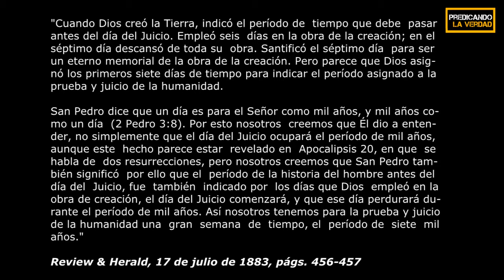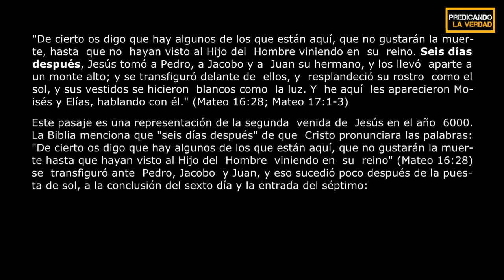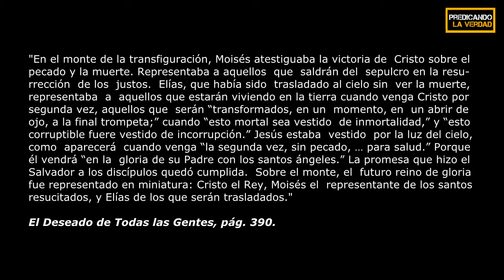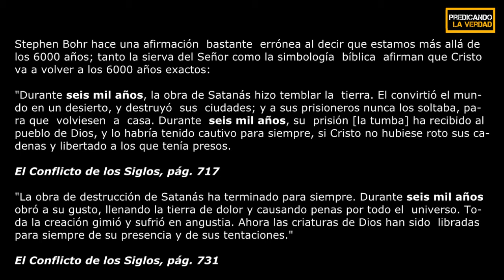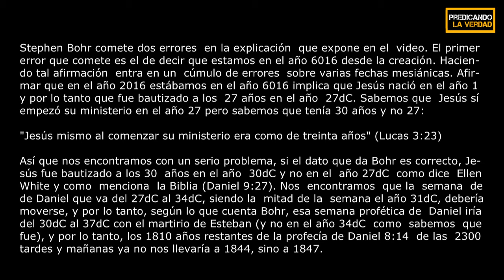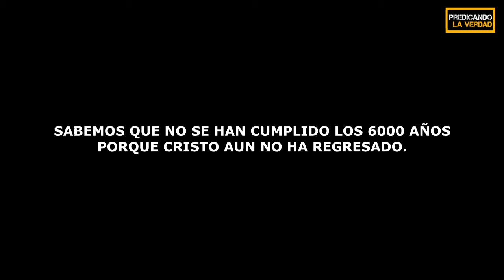Pr. Bohr y los 6000 años - Respondiendo a S. Bohr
¡Muchas gracias!

La caída de Jericó es un símbolo de la destrucción del pecado una vez quede erradicado el mal al ser consumidos Satanás, sus ángeles y sus súbditos humanos. Escribe la Hmna. White en Patriarcas y Profetas, págs. 521 y 529:

"Jericó era una de las sedes principales de la idolatría [...] Se había producido luego la caída de Jericó, evidencia de la destrucción que sobrevendrá infaliblemente a todos los transgresores de la ley de Dios."

La destrucción de Jericó no sólo simboliza la erradicación del pecado, sino también el tiempo cuando este evento se realizará. Dice en Josué 6:3-5:

"Rodearéis, pues, la ciudad todos los hombres de guerra, yendo alrededor de la ciudad una vez; y esto haréis durante SEIS DÍAS. Y siete sacerdotes llevarán siete bocinas de cuernos de carnero delante del arca; y al SÉPTIMO DÍA daréis SIETE vueltas a la ciudad, y los sacerdotes tocarán las bocinas. Y cuando toquen prolongadamente el cuerno de carnero, así que oigáis el sonido de la bocina, todo el pueblo gritará a gran voz, y el muro de la ciudad caerá; entonces subirá el pueblo, cada uno derecho hacia adelante."

La destrucción de Jericó no se realizó ni el primer día, ni el segundo, ni el tercer, ni el cuarto, ni el quinto, ni el sexto día, sino que fue en el séptimo día tras dar, el ejército de Israel, siete vueltas a la muralla de la ciudad. Ese séptimo día, simboliza la destrucción final que sufrirá la raza humana no arrepentida juntamente con Satanás y sus ángeles tras siete mil años donde el germen del pecado habrá prevalecido, por ese periodo de tiempo, en la tierra.

"Cuando acabó la séptima vuelta, la larga procesión hizo alto. Las trompetas, que por algún tiempo habían callado, prorrumpieron ahora en un ruido atronador que hizo temblar la tierra misma. Las paredes de piedra sólida, con sus torres y almenas macizas, se estremecieron y se levantaron de sus cimientos, y con grande estruendo cayeron desplomadas a tierra en ruinas. Los habitantes de Jericó quedaron paralizados de terror, y los ejércitos de Israel penetraron en la ciudad y tomaron posesión de ella. [...] Todos los habitantes de la ciudad, con toda alma viviente que contenía, 'hombres y mujeres, mozos y viejos, hasta los bueyes, y ovejas, y asnos' fueron pasados a cuchillo." (Patriarcas y Profetas, pág. 523 y 524)

Dios dio la ley a Moisés con, prácticamente, toda su gloria en el monte Sinaí. Dios vino acompañado de "entre diez millares de ángeles" (Deuteronomio 33:2; Salmos 68:17) para entregar la ley al hombre.

Lo sucedido en el Sinaí es una escenificación/representación de lo que será la segunda venida de Cristo, con una gran diferencia: no vendrá como en el Sinaí a entregar la ley, sino que vendrá a recoger a aquellos que la guardan (Apocalipsis 14:12).

"Y Jehová dijo a Moisés: Ve al pueblo, y santifícalos hoy y mañana; y laven sus vestidos, y estén preparados para el día tercero, porque al tercer día Jehová descenderá a ojos de todo el pueblo sobre el monte de Sinaí." (Éxodo 19:10,11)

Así es como el pueblo de Dios debe de estar dispuesto cuando Cristo vuelva por segunda vez, santificados, ya que sin ella nadie podrá estar de pie ante su presencia (Hebreos 12:14), y con vestiduras blancas, símbolo de la pureza de carácter, emblanquecidos con la sangre del Cordero.

"Aconteció que al tercer día, cuando vino la mañana, vinieron truenos y relámpagos, y espesa nube sobre el monte, y sonido de bocina muy fuerte; y se estremeció todo el pueblo que estaba en el campamento." (Éxodo 19:16)

Dios descendió al monte Sinaí con toda su gloria al tercer día. Incluso aquí, en este tercer día (ver también en Éxodo 19:11), Dios estaba revelándonos que va a volver de nuevo al tercer milenio (después de su muerte) para recoger a los suyos, eso es, al cumplimiento de los 6000 años de pecado.

En gloria y fuego vino a entregar su ley, y en gloria y fuego vendrá a buscar a los redimidos que guardaron su ley.

6000 años de redención y Cristo vuelve.